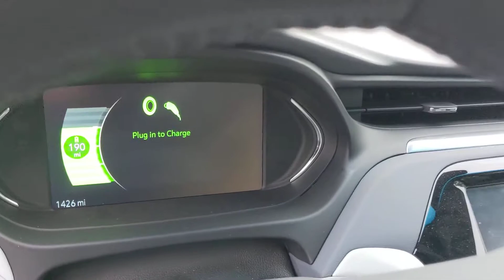2021 Chevy Bolt